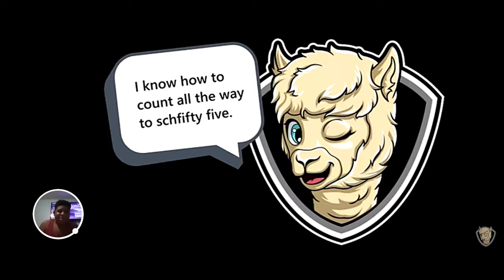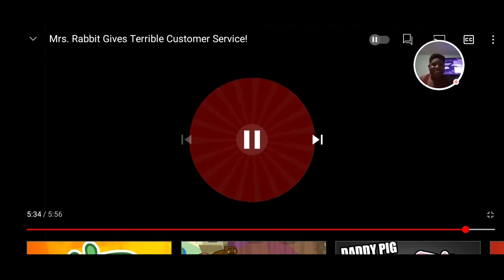I react yet again.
I'm lame.